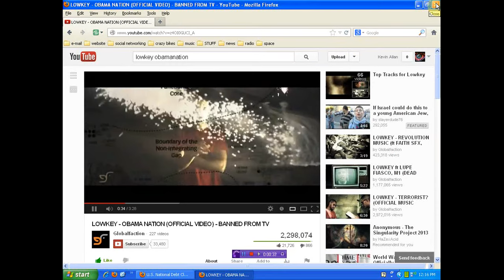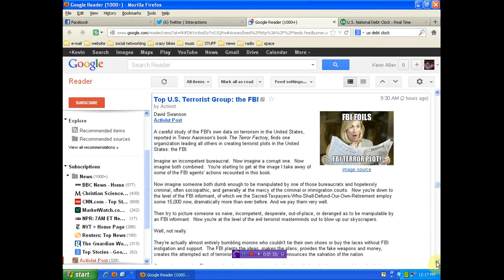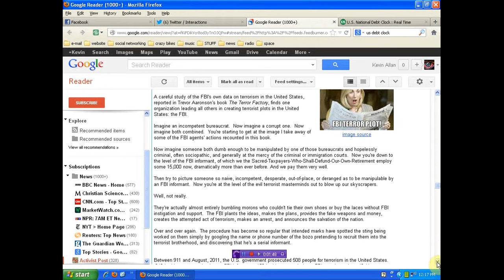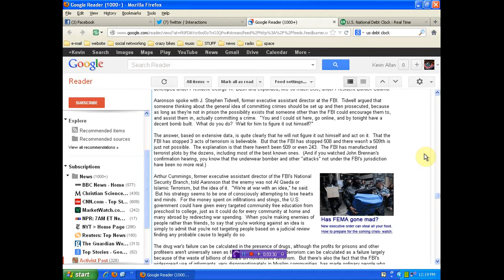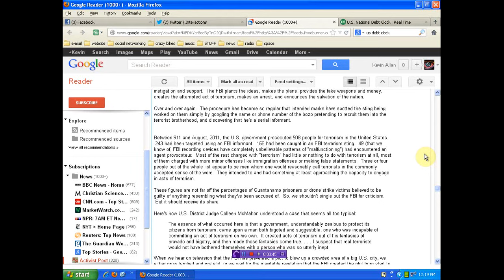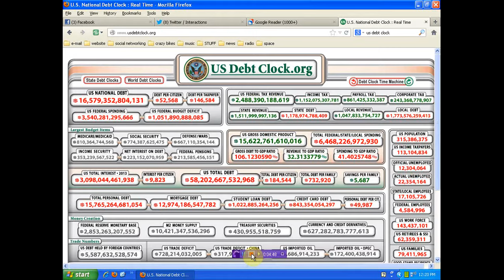FBI proven to be the largest terorrist network